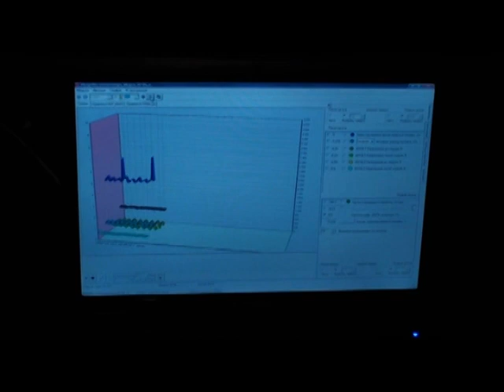Генератор газа брауна SuperAquaCar рекламный ролик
Генератор газа брауна (водорода)
Что умеет эта система:

Полная автоматизация процесса;
Автоматическая стабилизация параметров (автоматический PWM);
Автоматическое управление выработкой газа под потребности двигателя;
Быстродействующая самовосстанавливающаяся защита;
Простая и понятная сигнализация о плотности электролита и работоспособности;
Очистка газа от нежелательных примесей;
Плавный пуск и автоматическое отключение на неработающем двигателе;
Для инжекторных автомобилей система комплектуется оптимизатором, способным точно поддерживать заданный состав топливной смеси;